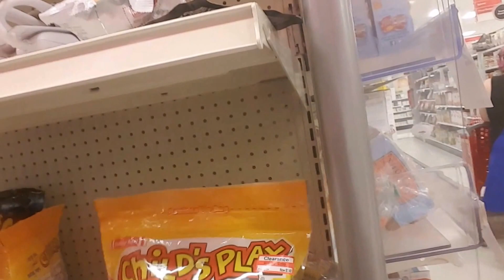Can men really use the womens bathroom at target vlog